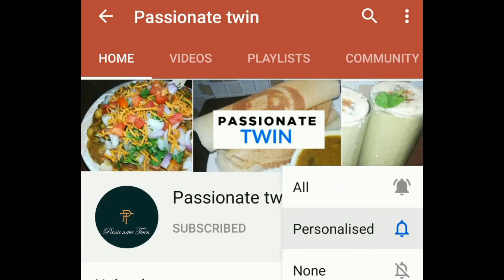Nail art/tiranga nail art/nail art for independence day/easy nail art/nail art kaise kre/nail polish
Iss video me hm Bhout hi easy trick se Bhout hi sunder nail art design bta rahe hai

Aap iss video ko jarour dekhe Aur video ko like kre

Aap mere iss nail art k video ko v dekh sakte hain

10 easy nail art design -